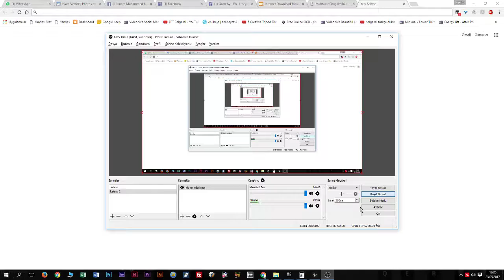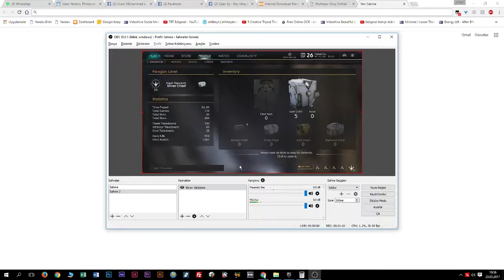Paragon - TÜRKÇE - Gideon: Ya Teslim Ol Yada Öl! #6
Bu takıma teslim olmaktan başka çare yok :)